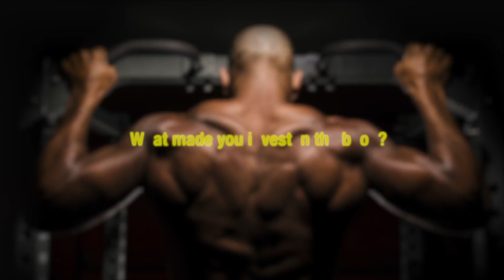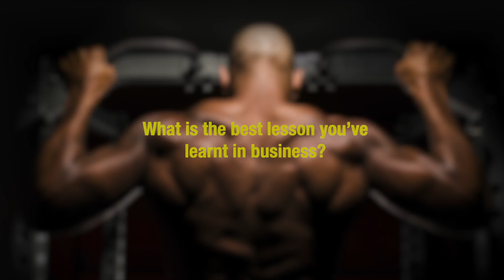MindWorkOut - What Richard has to say about PowerLift Your Career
MindWorkOut - Presents PowerLift Your Career
Friends and Clients share their stories and insights.

Instruction manual on what it takes to make it and rise to the top of any industry.

Instsgram- Ife Thomas
Facebook Ife Thomas MindWorkOut